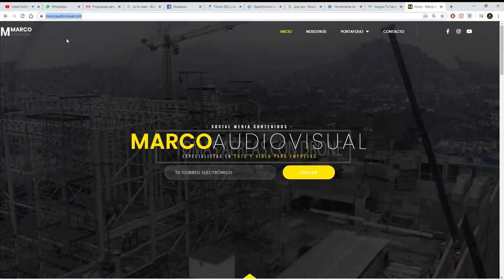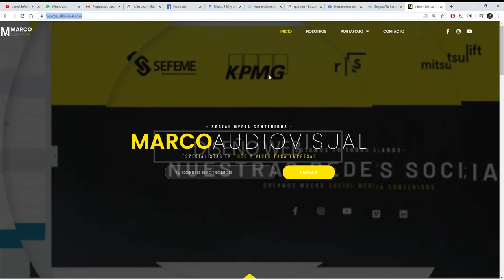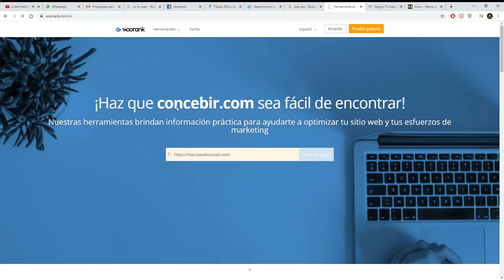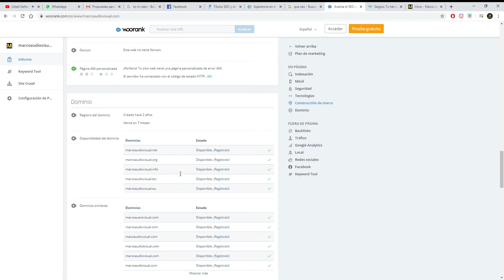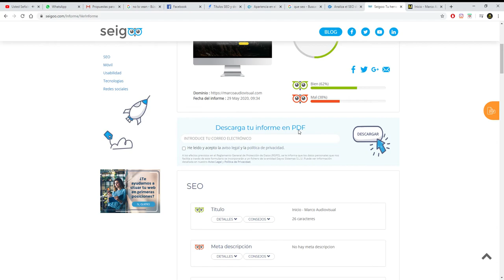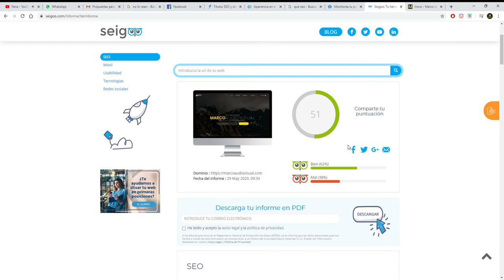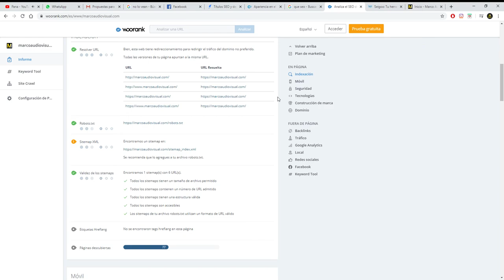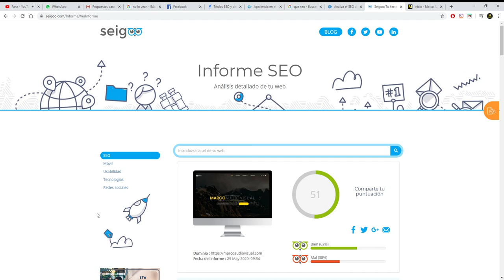Herramientas para mejorar el SEO de tu web - Seigoo - Woorank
🌟En este tutorial te enseño de dos herramientas muy buenas para analizar el SEO de tu página web completamente gratuitas, una de ellas es Seigoo y la otra es Wooranks 🌟